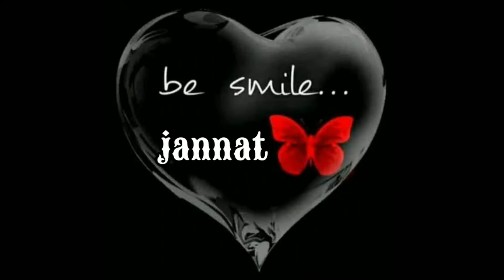jannat name status 😘 beautiful status of jannat name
jannat name status 😘 beautiful status of jannat name jannat status whatsappstatus2022 Agar aap bhi apne naam ka status banvana chahte hain ya apne naam ki Shaksiat Janna chahte hain ya apne favourite actor ka status banvana chahte hain ya apne favourite actres ka to hamen comment Karen uska naam niche comment box mein aur isi tarhan ki mazeed videos ke liye mere channel ko subscribe Karen aur meri video ko like Karen